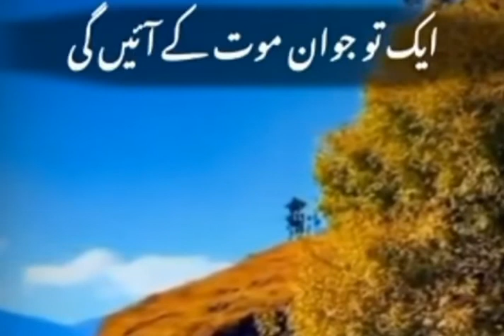Heart Touching Emotional Video || Barbadian .best video islamic